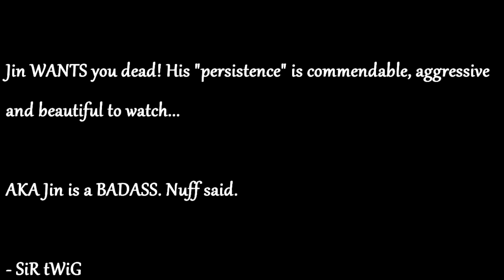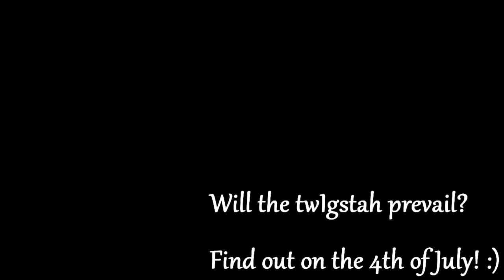MHP3【ガンランスMAD】(ジンオウガ - Jinouga) [HD]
Thumbs UP (if you liked this teaser presentation) OR Thumbs DOWN (if you didn't like this teaser presentation)

I figured I'd treat you guys to my first Monst[a] Hunt[a] Teas[a] (lolol). Ok on a more serious note I probably did a horrible job but will make adjustments on future teaser projects (well.. if I choose to do any) depending on the feedback I get from you guys.

The full length rendition will be released on the 4th of July (the US Independence Day).

Random: King sized Jinougas are freaking huge. Damn.

Thanks to "The_LuXx" from GameFAQs I did a terrible job like I predicted LOL. This is definitely not how a "teaser" should look like. Apologies to everyone and I have changed the title to something more appropriate.